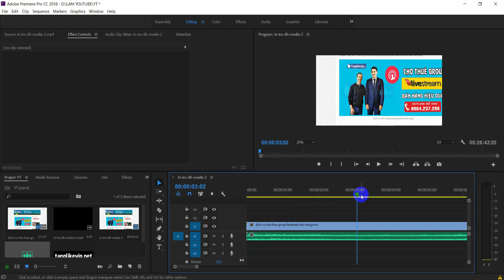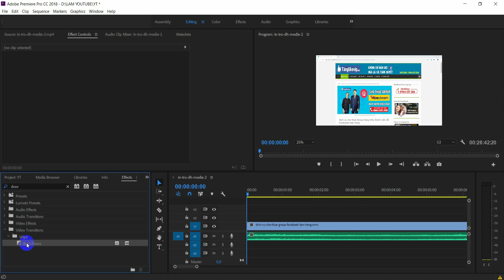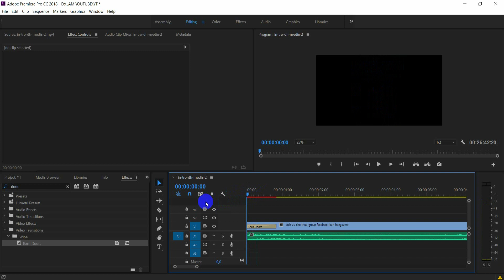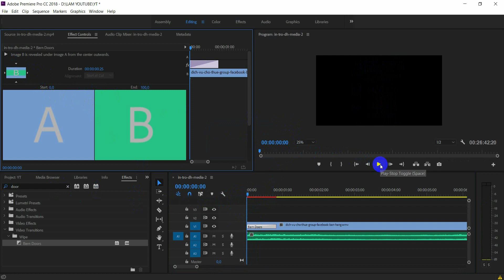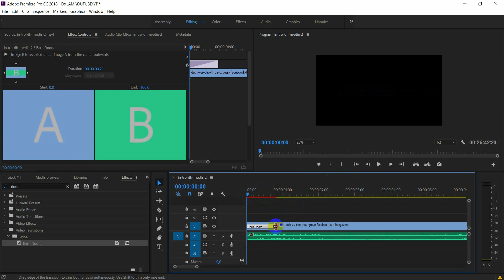Hướng dẫn tạo hiệu ứng đóng mở video bằng BARN DOORS trong Adobe Premiere Pro CC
Clip mình quay bị lỗi âm thanh nên các bạn không nghe được mong các bạn thông cảm

Để tạo hiệu ứng đóng và mở trong video clip, chúng ta dùng effects BARN DOORS như trong video của mình quay. Rất đơn giản !